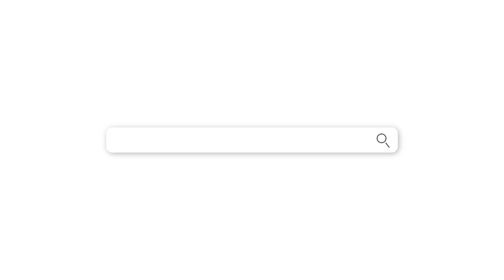SHIBUYA AWARDS 2024 | ART x HOPE = The Future.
”アート作品募集中-あなたの作品を渋谷で発表しませんか？-"
公募期間 2024/10/11〜11/11
第10回 SHIBUYA AWARDS を開催します。本イベントは『SHIBUYA ARTAWARDS 2024』と称しアート作品の公募審査と入選発表、入選作品の最終選考と受賞発表を行うプログラムです。
たくさんのご応募をお待ちしています。